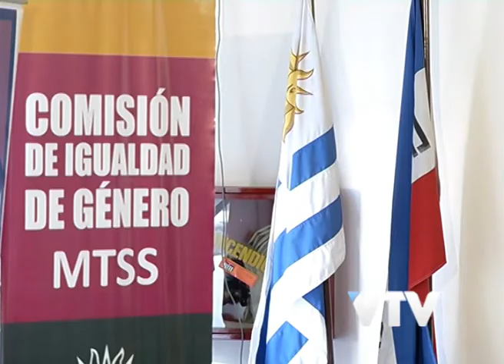VTV NOTICIAS: PAYSEE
Las mujeres en cargos jerárquicos ganan un 30% menos que los hombres.

Pese a las leyes promulgadas en este período, que avanzan en los derechos de las mujeres, las desigualdades continúan.

Los datos surgen del informe de la Comisión tripartita para la igualdad de oportunidades  y trato de empleo y la comisión de igualdad de género del Ministerio de Trabajo.